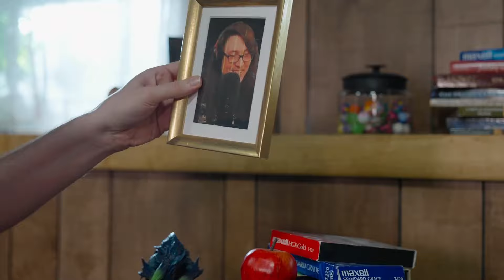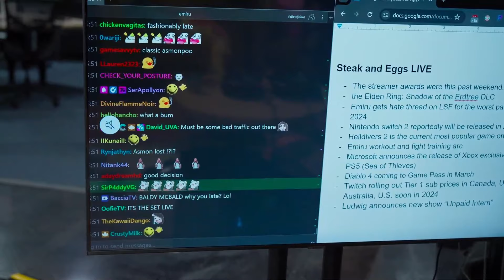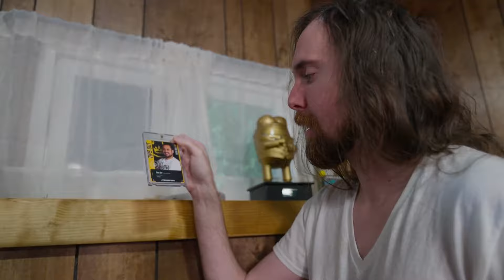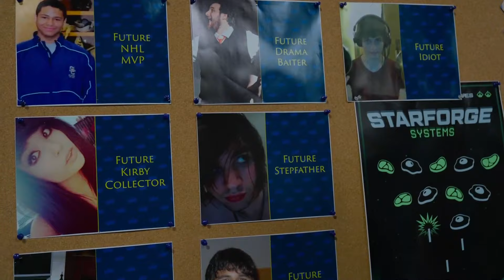Emiru - [Feb 22nd 2024] Steak and Eggs Live